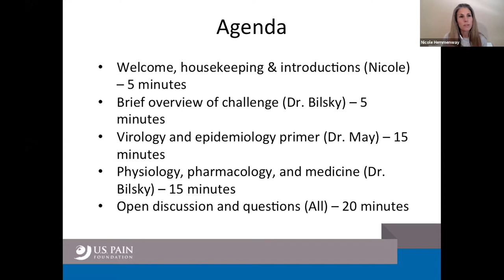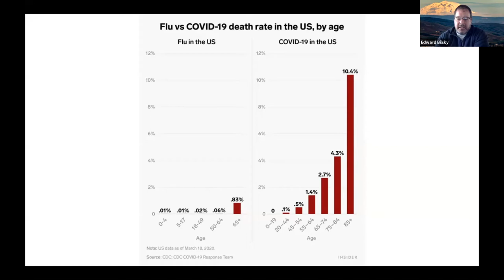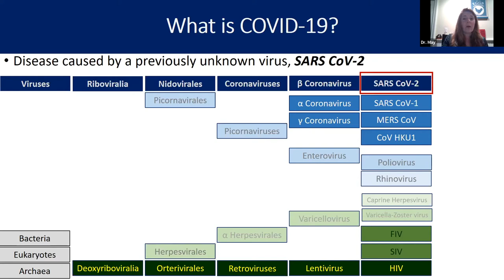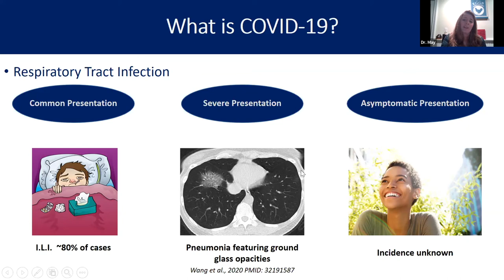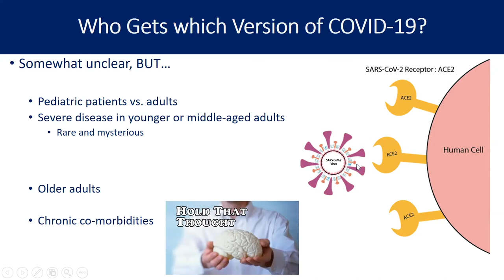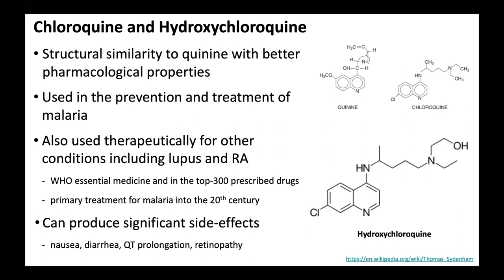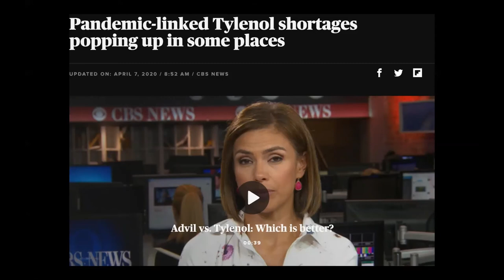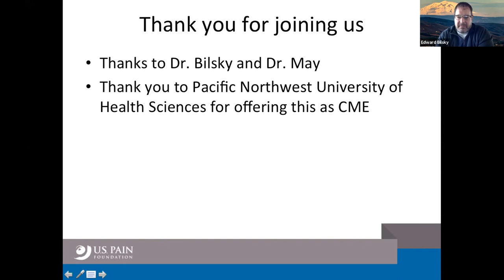Chronic pain and COVID-19: Navigating uncharted waters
A presentation in collaboration with U.S. Pain Foundation featuring academic researchers: Ed Bilsky, PhD, Provost, Chief Academic Officer, and Professor of Biomedical Sciences at Pacific Northwest University of Health Sciences; and Meghan May, PhD, Professor of Microbiology and Infectious Diseases at the University of New England.

The event reviews the latest information on COVID-19, and discusses specific challenges facing the chronic pain community.